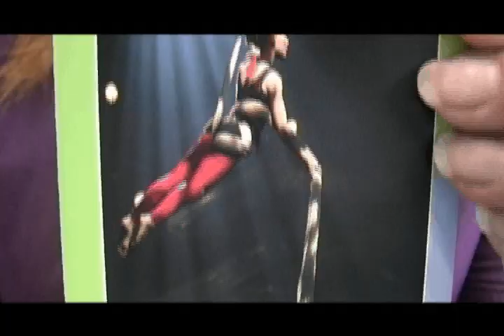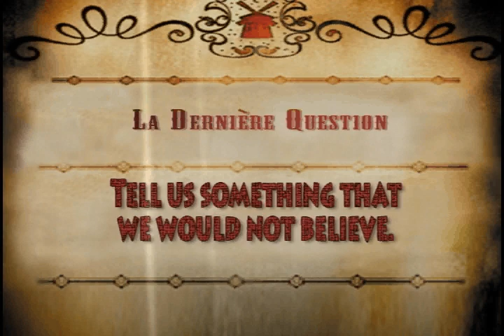Anais Guimond Episode 1 : September 2008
Anais is about to kick off her fall classes at Atlantic Canada's only circus school - Atlantic Cirque. It's going to be the beginning of a really busy year!